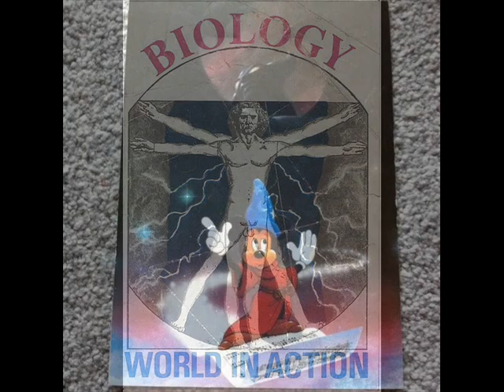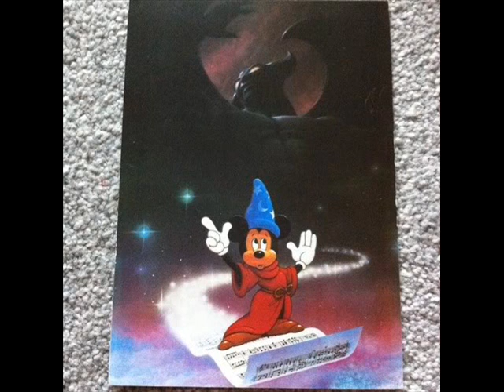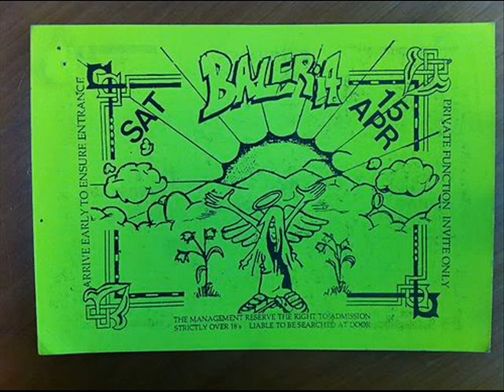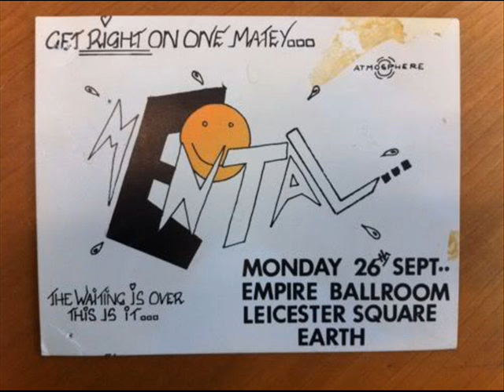lords of fraud 1992,2paco dj.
temazo    big ,,tune,,,